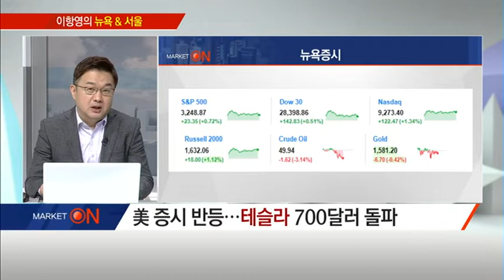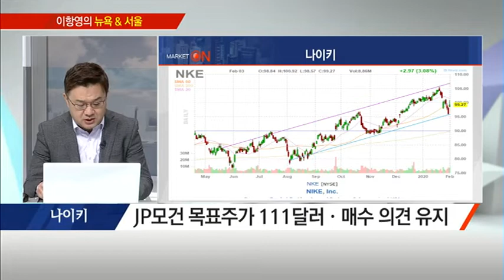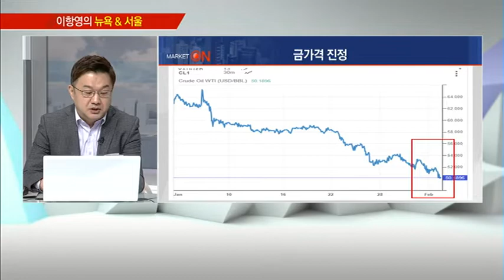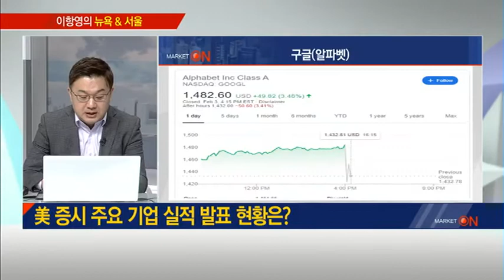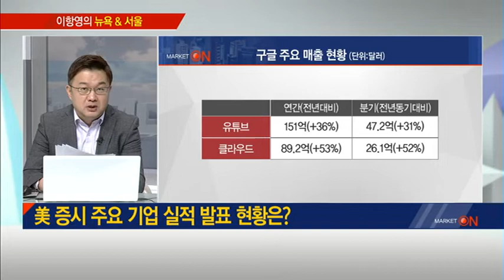[이항영의 뉴욕&서울] 美 시장에 대한 월가의 '갑론을박' / (증시, 증권)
02/04 출발! 마켓온 2부

* 美 증시, 신종 코로나 충격 딛고 '반등'
- 美 증시 반등…테슬라 700달러 돌파
- 신종 코로나 우려감 지속 불구 주가 반등